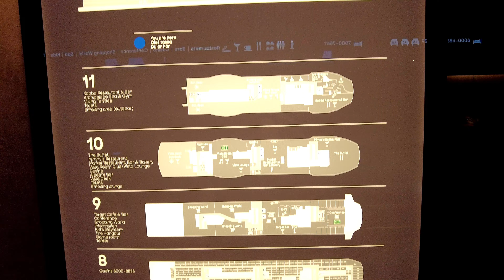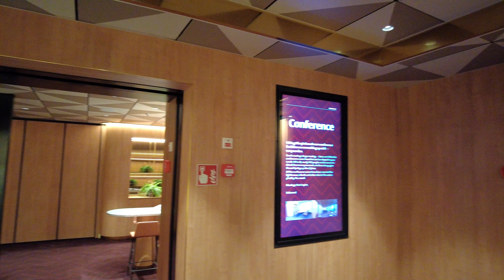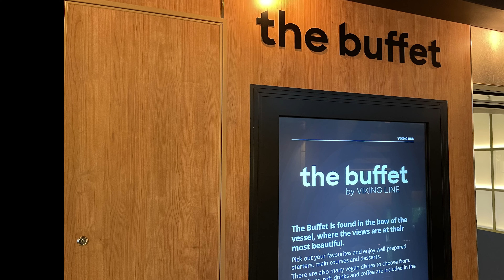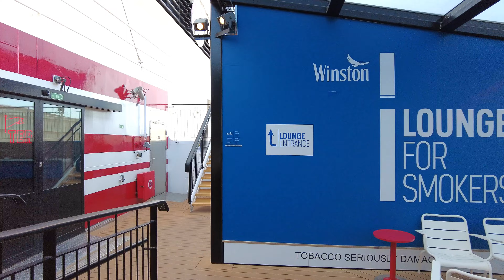M/S Viking Glory 2022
Vikings latest ship Glory! Premiere cruise first of March 2022.
The largest and most modern ferry ship in the Baltic Sea.
Travels between Stockholm and Turku Åbo.
Check in and out with car! Walkaround most parts of the ships pleasure departments including the large Tax Free Shop!